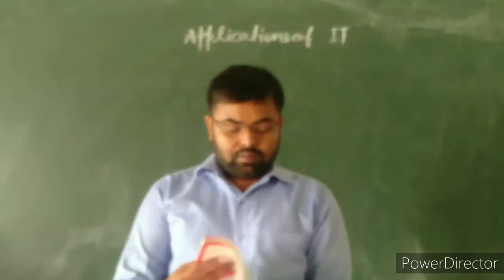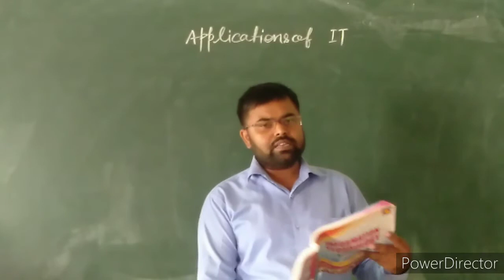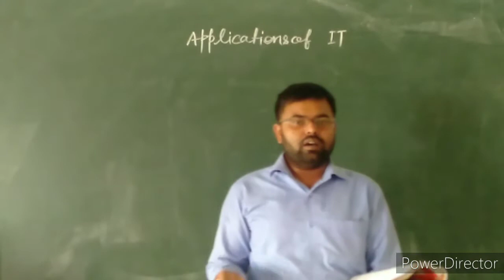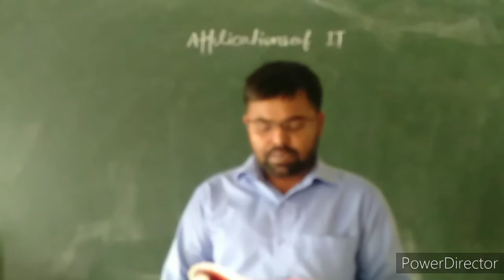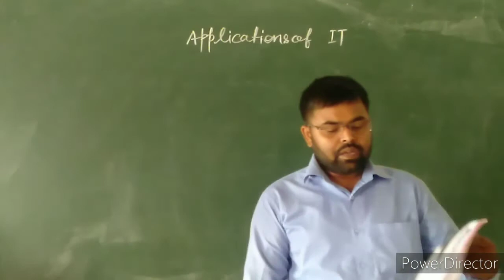Zenith Class IX Computers Unit 2 Part 1